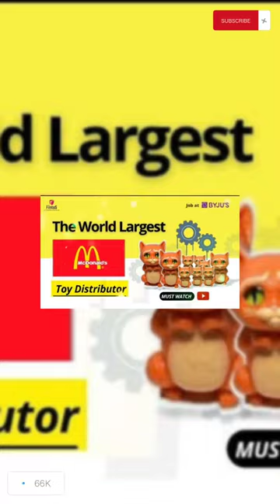World's Largest Toy Distributor?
mcdonalds
mcdonald's
food
fast food
mcdonald’s
shorts
food challenge
eating
trending
adult happy meal
mcnugget buddies
foods
foodie
viral
trend
fun
yummy
yum
mukbang
food hacks
happy
eat
foodie fam
happy meal
the food guy
big mac
delicious
popular
crazy
cool
mcdonalds asmr
mcdonalds monopoly story
mcdonalds monopoly fraud
mcdonalds monopoly scam
mcdonalds scam
monopoly scam
mcmillions episodes
mcmillions documentary
mcmillions full documentary
mcdonalds movie
mcmillions hbo
mcmillions
mcdonald's monopoly
mcdonald's monopoly scam
mcdonalds food review
mcdonalds food challenge
mcdonalds food vlog
mcondalds uk
mcdonalds london menu
mcdonalds uk menu
uk london mcdonalds
mcdonald's is better in europe
mcdonalds advert
mcondald's london
everything i ate at mcdonalds in london uk
mcdonalds mukbang
mcdonald's uk vs us
us vs uk mcdonald's
mcdonald's uk
mcdonald's christmas
christmas menu at mcdonald's in japan
christmas menu at mcdonald's
mcdonald's christmas menu
japan mcdonald's menu
japan mcdonalds
mcdonald's japan
japanese mcdonalds
mcdonald's in japanese
mcflurry
mcdonald’s in japan
mcdonald’s japan
mcdonalds anime ad
mcdonalds japan commercial
mcdonalds japan
mcdonalds anime ad sus
mcdonalds anime ad meme
mcdonalds anime family
mcdonalds anime meme
mcdonalds anime
mcdonalds anime commercial
japanese mcdonalds mom
mcmommy macdonalds
mcmommy
mcdonalds japanese ad
mcdonalds ad
mcdonalds commercial
where is mcdonalds cosmc location bolingbrook
mcrib mcdonalds
new mcdonald's
mcdonald's kerwin frost
mcdonald's adult happy meal
mcdonald's the kerwin frost box
mcdonald's history
americans try french mcdonald's in paris! *rare menu items* vlogmas day 12
mcdonalds in paris
french mcdonalds
mcdonalds review
mcdonalds
fast food
christmas
burgers
about facts of mac donalds
mcdonalds happy meal
happy meal toy
happy meal
mcdonalds toys
mcdonalds food waste
mcdonald’s drinks
mcdonalds food
mcdonalds secrets
mcdonalds meal
mcdonald's beyond
facts of mcdonald's
mcdonal fillet-o-fish
mcdonald's fillet-o-fish
mcdonald's mcrib availability
mcdonald's monopoly game fraud
mcaloo tikki burger
nft toy
ar toys
digital toys
minecraft toys
fastfoodculture
mcdonaldslegacy
mcdonaldsculture
mcdonaldscommunity
mcdonaldsbehindthescenes
mcdonaldstrivia
mcdonaldssecrets
mcdonaldsmenu
foodfacts
mcdelivery
globalfastfood
why mcdonald's is the largest toy distributor
macdonald's malayalam
mcdonald success story malayalam
mcdonalds business model
story of mcdonalds
mcdonalds business
how did mcdonalds start
story about mcdonald's
mcdonalds story
viral video
insane facts
shorts viral